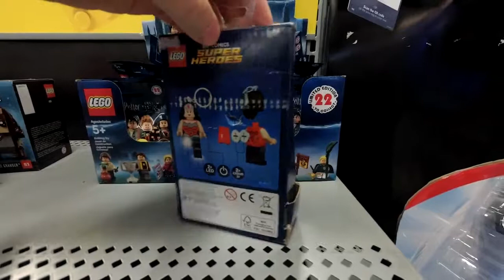DC Core: Wonder Woman 9" PVC Statue by Diamond Comics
DC COLLECTIBLES gets you to the core of some of DC's most beloved (and sometimes most feared) characters of all time with this WONDER WOMAN DC CORE statue. DC CORE is a line of 9" premium PVC statues that feature dynamic poses atop integrated character-specific bases and give fans a way to proudly display their favorite DC characters at home, at work, or wherever they want to showcase their fandom.